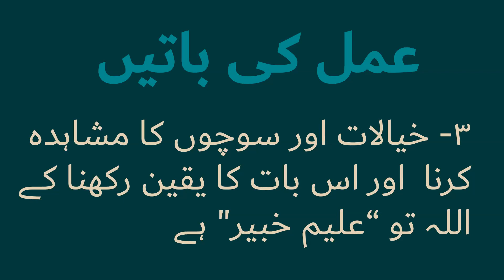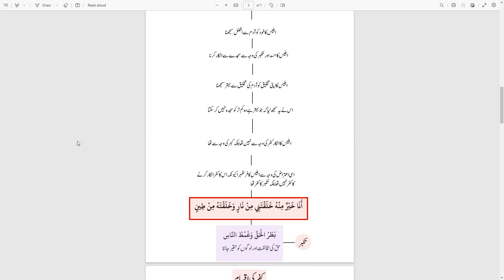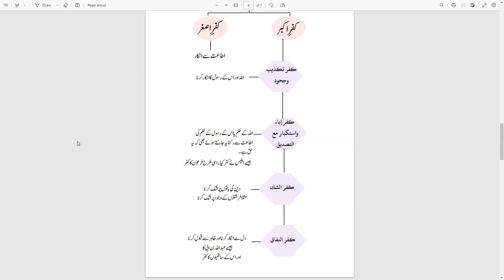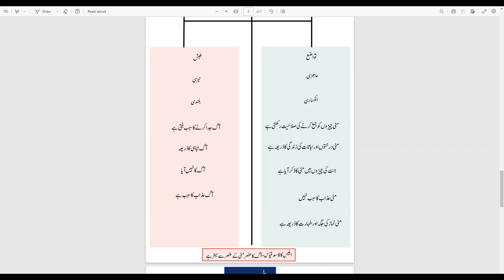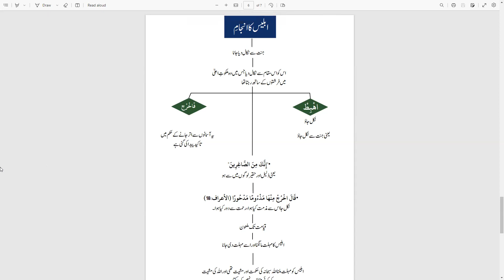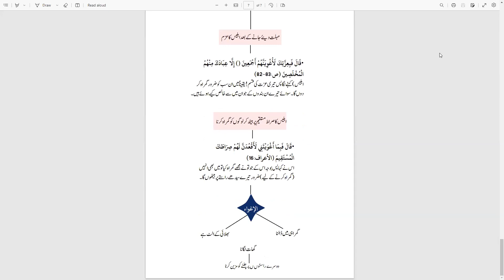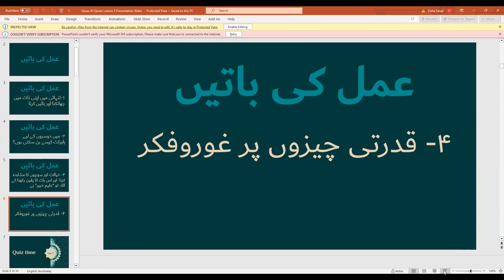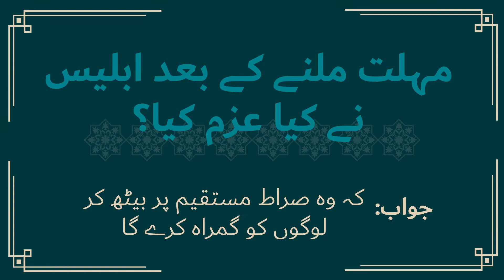Day 5 | Qasas al-Qur’ān by Al Huda Australia | 21 March, 2023